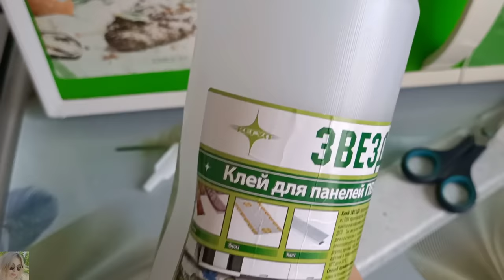БЮДЖЕТНЫЙ РЕМОНТ КУХНИ СВОИМИ РУКАМИ Ч.2 / ПВХ ПАНЕЛИ НА СТЕНУ / КАКОЙ КЛЕЙ ВЫБРАТЬ И КАК КЛЕИТЬ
ВСЕМ ПРИВЕТ!!!
В этом видео покажу вам как мы делаем ремонт на кухне - очень бюджетно с минимальными затратами! Пластиковые панели ПВХ для стен на кухню, как приклеить и какой клей лучше выбрать.